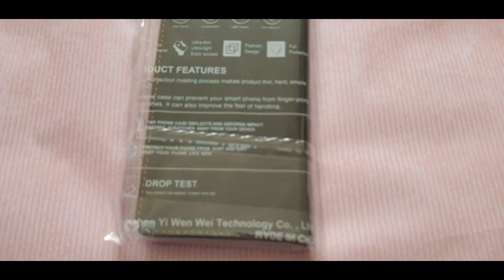samsung galaxy s 10 case|alboe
Hi all
Hope you all are doing well.In my last video I shared samsung galaxy s10 phone and now I am sharing its phone case.